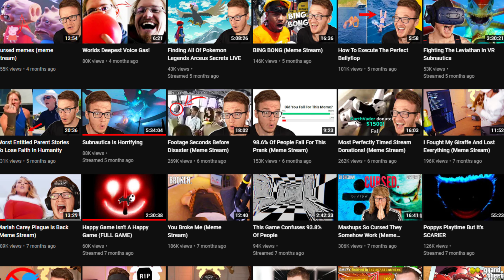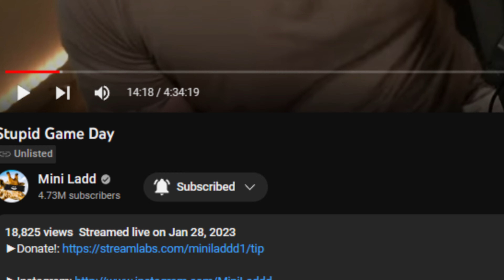Mini Ladd OFFICIALLY back LIVESTREAMING, but no one wants him back....